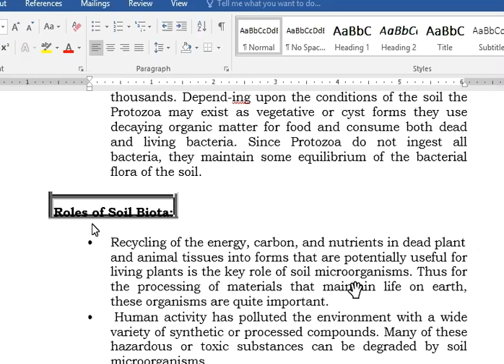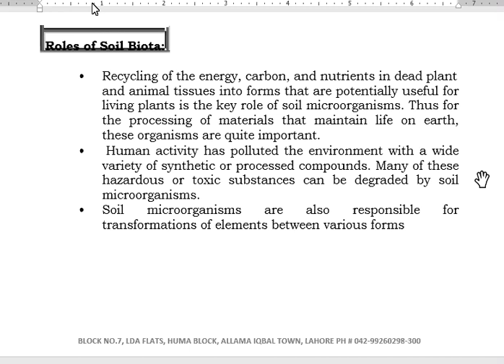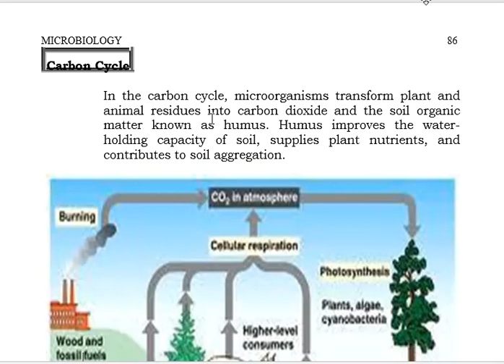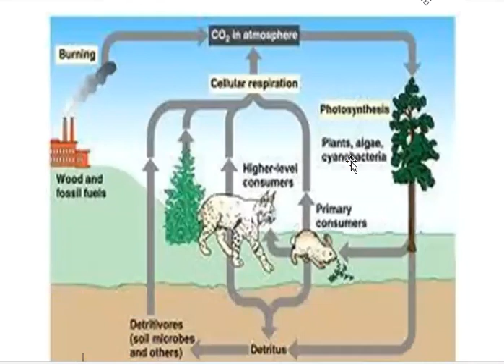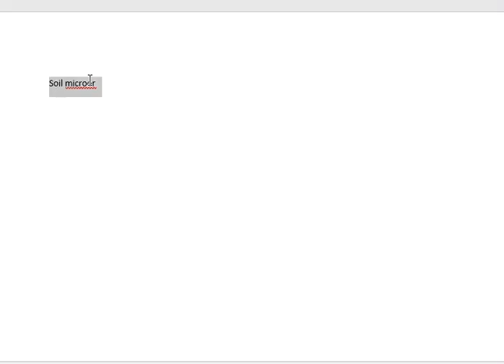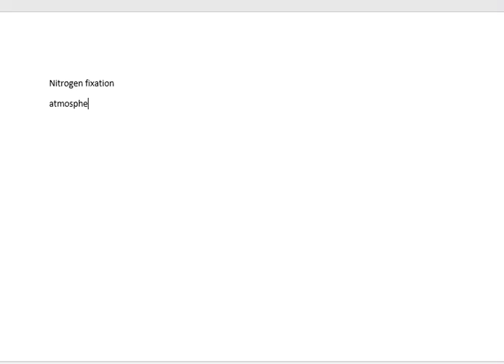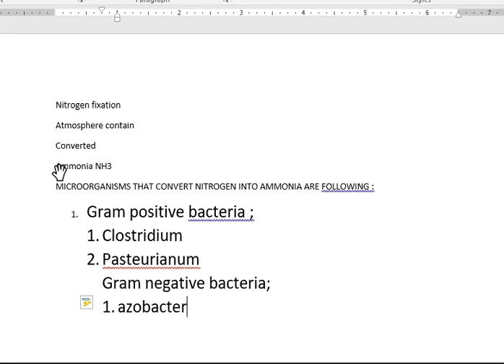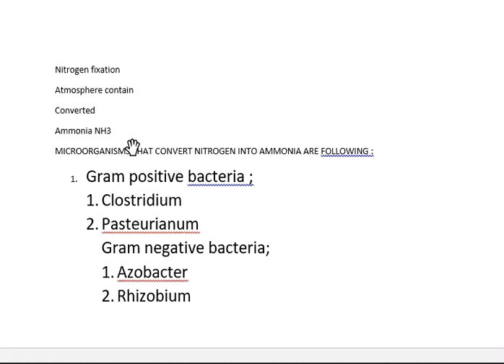Roles of Soil of Boita | Microbiology | Online Lecture 23 August 2020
Welcome to Pak Pharmacy Technician YT Channel @pakpharmacytechnician